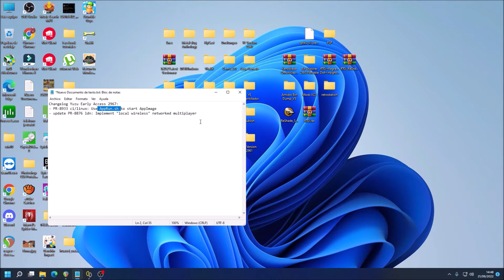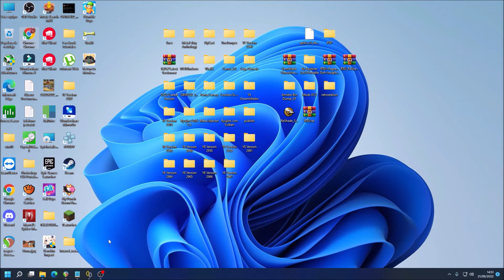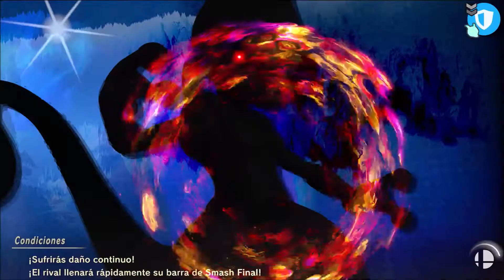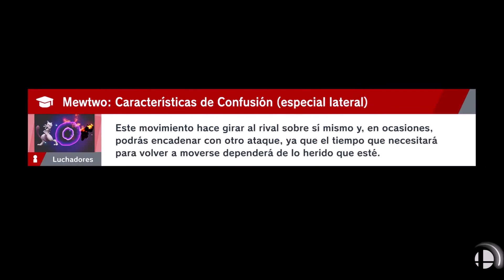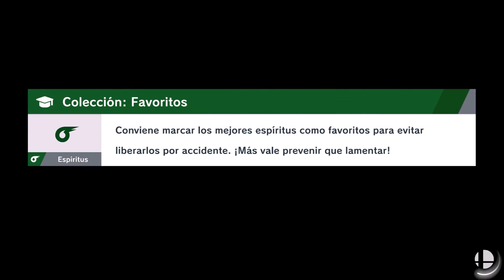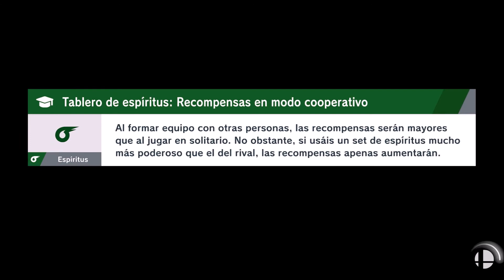YE 2967 HE DERROTADO A UN 3 ESTRELLAS EN SUPER SMASH BROS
LOS LINKS DEL EMULADOR ESTAN EN LOS COMENTARIOS.